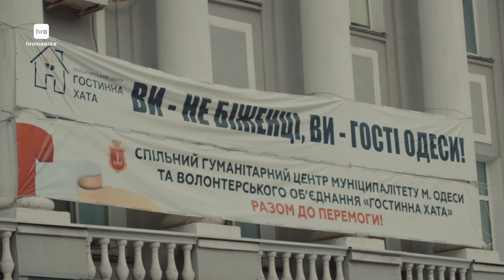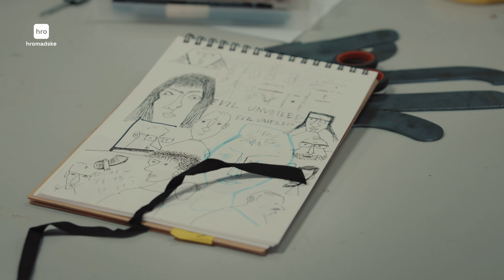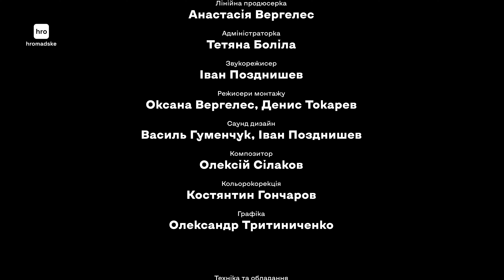ОДЕСА: ЗМІНЮЮЧИ КОД / hromadske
Місто спекулянтів і бандитів чи підприємців і меценатів?

Радянська влада методично створювала міф про бандитську Одесу.

Однак місто завжди лишалося унікальним центром сотень культур і національностей.

Попри те, що Одесу русифіковували багато років і не припинили цього робити й після проголошення незалежності України, місто відстояло право на самоідентифікацію себе як частини України 2 травня 2014-го.

Одеса стала на захист країни в лютому 2022-го. І під час повномасштабної війни навіть отримала статус міста-обʼєкта культурної спадщини ЮНЕСКО.

Микола Вікнянський, підприємець і меценат, зміг достукатись до комісії, яка роками не пропускала заявки до розгляду. Відтоді кожна російська ракета, що нищить забудову міста, знищує світову культурну спадщину.

Ми спробували віднайти код Одеси в її героях — корінних мешканцях, що просто зараз формують новітню історію міста. Волонтерах, підприємцях, істориках, митцях. У простих одеситах, які починають спілкуватися українською, готують обіди для переселенців, виробляють дрони для ЗСУ та лагідно очищають своє місто від радянської пошесті.

Змінюючи код. Змінюючи міф. Змінюючи майбутнє.

Автор ідеї — Денис Блощинський
Продюсерка — Анастасія Вергелес
Режисерка — Юлія Трибрат
Сценаристка/Журналістка — Оксана Мироненко
Оператор-постановник — Кирил Нікрашевич
Оператор — Андрій Нога
Лінійна продюсерка — Анастасія Вергелес
Адміністраторка — Тетяна Боліла
Звукорежисер — Іван Позднишев
Режисери монтажу — Оксана Вергелес,  Денис Токарев
Саунд-дизайн — Василь Гуменчук, Іван Позднишев
Композитор — Олексій Сілаков
Кольорокорекція — Костянтин Гончаров
Графіка — Олександр Тритиниченко
Техніка та обладання — Px-pro
Водій — Сергій Касяненко
Виробництво QUICKLY PRODUCTIO